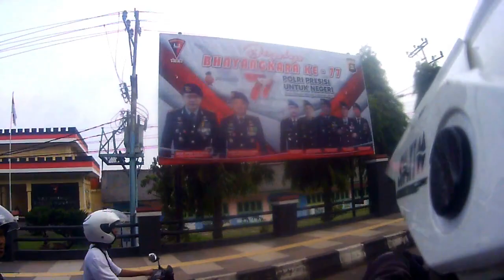Vlog#123 Sunmori Seru bersama member Plgstreet